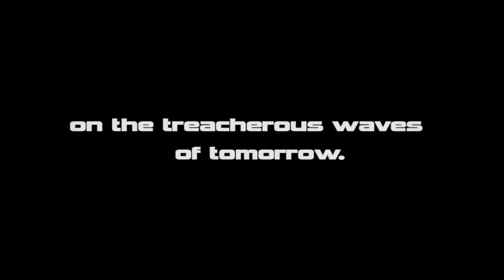HydroStorm 2 - Official Trailer